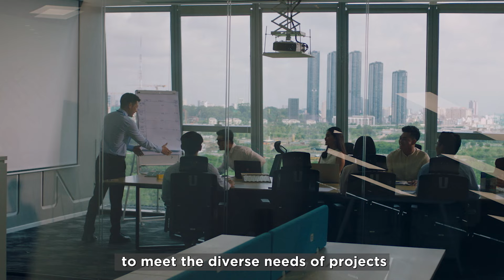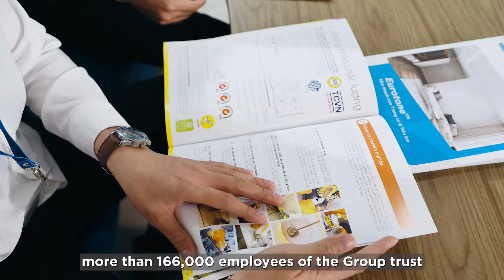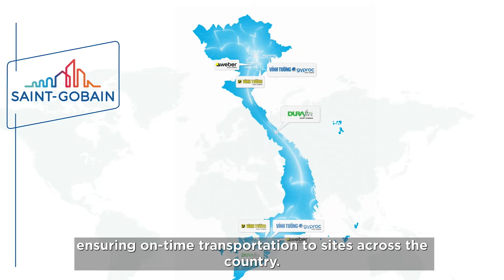Saint-Gobain Việt Nam - Một điểm đến, Đa giải pháp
Tìm hiểu thêm về Saint-Gobain - Nhà cung cấp toàn diện giải pháp vật liệu xây dựng tại